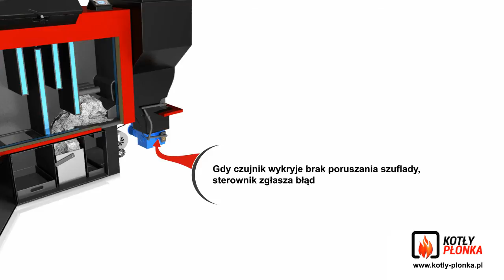Zasada działania sprzęgła przeciążeniowego kotłów co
Firma Kotły Płonka w swoich kotłach stosuje zabezpieczenie mechanizmu podajnika.